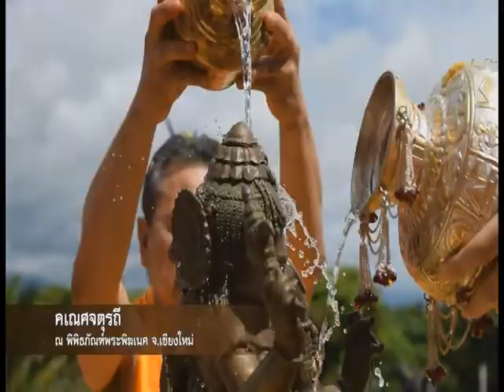รายการเปิดดวง 12 ราศี | 10/03/60 | EP 2/4